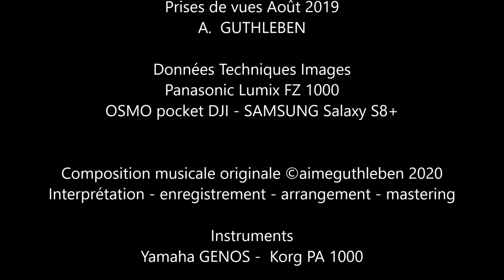LOURDES - le voyage en pèlerin - 2019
Sanctuaire Notre-Dame de Lourdes - été 2019.
Un pèlerinage nécessaire pour moi, et la Foi fortifiée,  cela avant qu'arrive le Coronavirus et la Covid19.  Mais il reste en moi ce que j'y ai vécu, ce que j'y ai trouvé et ressenti.
Je porte dans mes prières toutes les personnes,  blessées, malades, meurtries dans leur âme ou  leur chair, à ceux qui ont  tout perdu, aux victimes des guerres et des cataclysmes,  à ceux qui ont Foi et ceux qui ne l'ont plus, à ceux qui cherchent un chemin de vie et d'espérance, mais aussi aux personnes qui vont bien. aux personnes qui font face à des guerres.
Mes pensées vont à chacun car chacune et chacun est unique pour faire grandir sa vie et sa FOI au service de son prochain en toute humilité.

Lourdes pourrait être regardé comme une ville qui profite du pèlerin, chacun aurait son idée, Lourdes et son Sanctuaire m'ont apporté bien plus que vous pouvez l'imaginer.

Février 2020 - Mise en ligne en août 2020